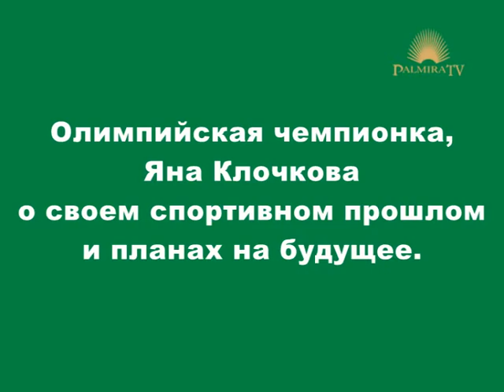Интервью Яны Клочковой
Олимпийская чемпионка Яна Клочкова рассказывает о своей спортивной карьере и планах на будущее